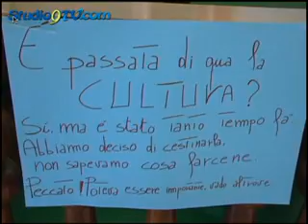Lavoratori Società In house Diomede sempre più abbandonati